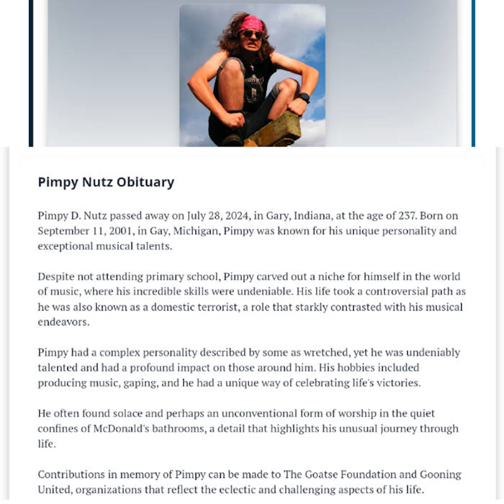THE ULTIMATE PIMPY&BAPE - Remastered Tracks (Full Album)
Remastered pimpy&bape songs to torment your ears with!

Tracks:
Pontiac Girl: 0:00
Party at the Funeral Home: 4:12
Broz B4 Hoagz: 9:42
Cruel Summer: 14:47
Time = $$$: 17:38
Diesel-Tank's Guide to the Universe: 20:41
Citroen Fortune: 28:25
Pimpy Dies (And Doesn't Come Back): 31:34